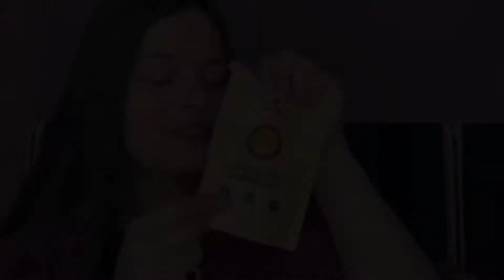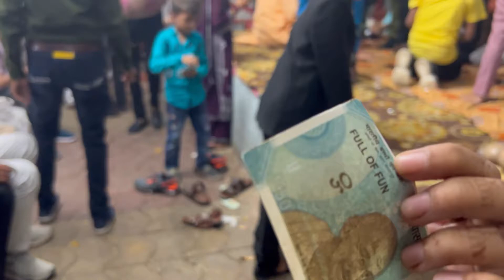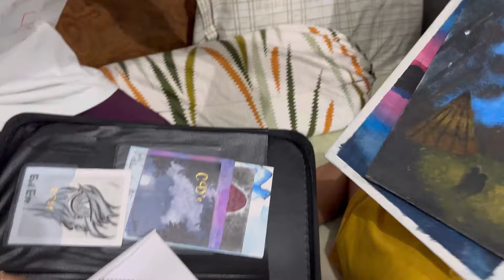Rahil Ki Aankh Mein Chali Gai Lal Mirch Halat Hui Kharab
Daily Vlog

Shumyla’s World 🌎